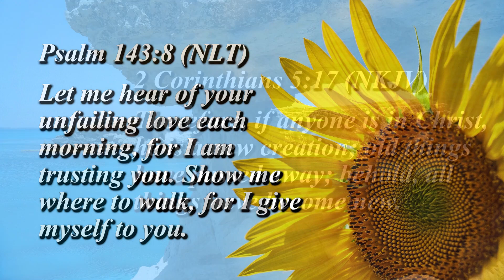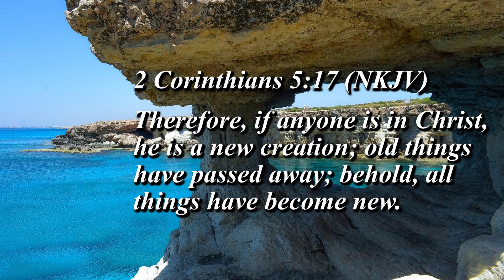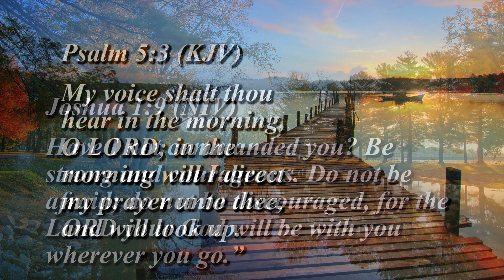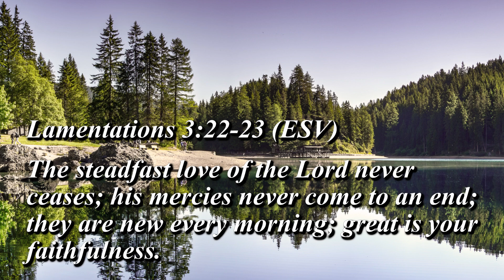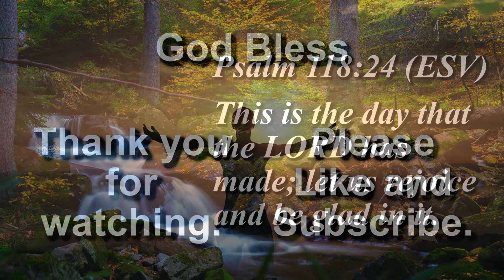Bible Verses For The Morning To Start Your Day - Learn About God's Love According to His Word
Learn about God's love according to His Word, in the video are Bible verses for the morning to start your day.

Good Morning God.
Start each day with word of God, so that you may be encouraged and be empowered with Word of God for the day.
Listening or saying these Bible verses in the morning will keep your paths straight, so that you can make the wise and right decisions for today.
Learn of his unfailing love for you as you meditate his Word each morning.

How wonderful and glorious it is when you start your day with Word of God.

Let me hear of your unfailing love each morning, for I am trusting you. Show me where to walk, for I give myself to you.

For His anger is but for a moment, His favor is for a lifetime; Weeping may last for the night, But a shout of joy comes in the morning.

Exodus 14:13 (NIV)
Moses answered the people, “Do not be afraid. Stand firm and you will see the deliverance the LORD will bring you today. The Egyptians you see today you will never see again.

My voice shalt thou hear in the morning, O LORD; in the morning will I direct my prayer unto thee, and will look up.

Romans 15:13 (NASB)
Now may the God of hope fill you with all joy and peace in believing, so that you will abound in hope by the power of the Holy Spirit.

1 Peter 5:7 (NLT)
Give all your worries and cares to God, for he cares about you.

Attribution:
Scripture quotations marked (NKJV) are taken from the New King James Version®. Used by permission.

Scripture quotations marked (NIV) are taken from the Holy Bible, New International Version®, NIV®. “NIV” and “New International Version” are trademarks registered in the United States Patent and Trademark Office by Biblica, Inc.™

Scripture quotations marked (NASB) are taken from the NASB. Copyright by The Lockman Foundation.